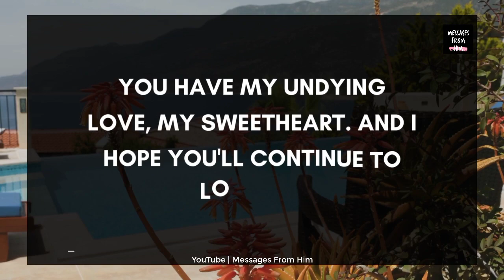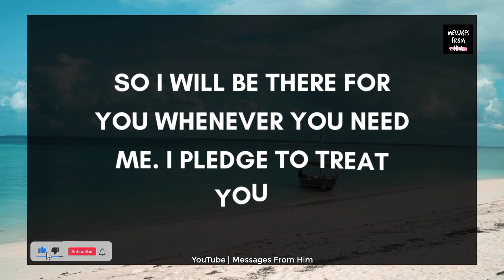Twin Flame Energy 🔮✨| Babe, I am REMOVING A PERSON in My Life 😭🙏💝📝🌈😭💔 02 November 2023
RELATED QUERRIES :
dm to df
divine feminine
dm to df twin flame
twin flame